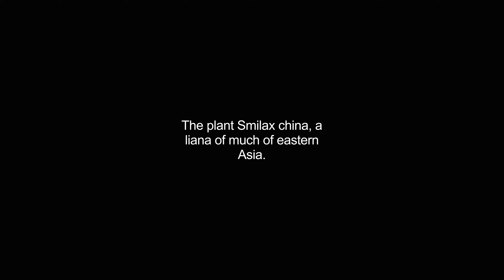china video Dictionary meaning and pronunciation